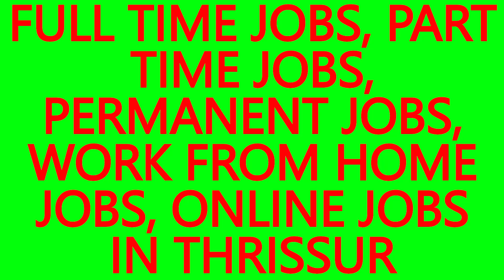WORK FROM HOME JOBS, . JOBS IN CHOOLISSERY- BEST JOBS IN THRISSUR, JOB VACANCIES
WORK FROM HOME JOBS, ONLINE JOBS IN CHOOLISSERY.